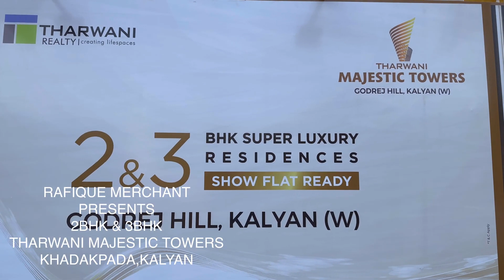Tharwani Majestic Towers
floor : 45 Storey (3 BHK) & 35 Storey (2 BHK)
possession : 2Bhk (2024 Dec) | 3 Bhk (2025 Dec)
reraregistered No. : Phase I: P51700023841 & Phase II: P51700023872
                           A promise for an high-class experience, Tharwani delivers a majestic lifestyle for you to embrace every moments of joy in every passing tale of life.Tharwani Majestic ensures a royal treatment for you and your family. With end number of amenities to keep you away from monotony and boredom.The Majestic that ensures you are connected to all the causeways, where you do not have to compromise with your comfort and convenience.At Majestic Towers, life finds its true meaning at ONE 45-STOREY TOWER OF 3 BHK & TWO COMBINED 35-STOREY TOWERS OF 2 BHK. It is designed with Victorian-style accents and a royal range of amenities and a location at the city center; it's no less than your very own palace.